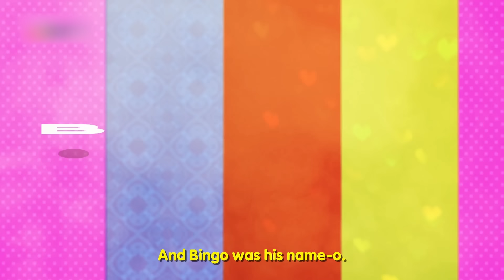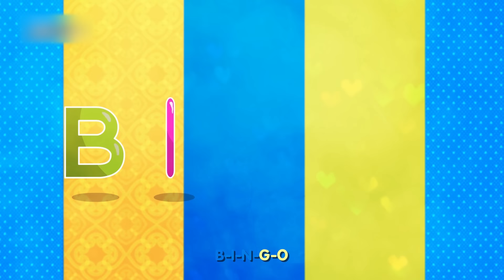BINGO | Nursery Rhymes Kids & Baby Songs